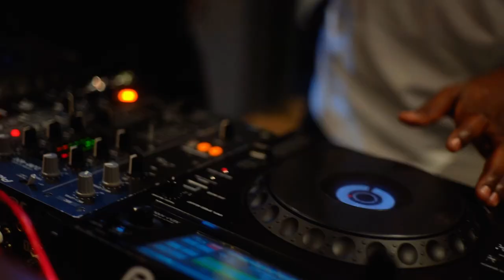echoes the spirit of South Africa! 🇿🇦 @thinasibathathu performance at Cotton Lounge, Bryanston,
Embark on a musical journey that echoes the spirit of South Africa! 🇿🇦 @thinasibathathu electrifying performance at Cotton Lounge, Bryanston, on December 29, infused the air with beats deeply rooted in our culture. 🎵✨ As we step into 2024, anticipate more local vibes and unforgettable moments. Follow Sibathatu’s musical odyssey – an exploration of our rich South African soundscapes

Big shout to all the friends of GQOM that rocked the people that night.